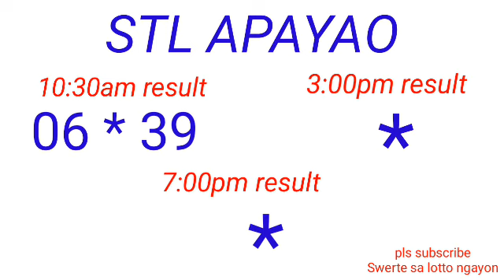STL - NUEVA ECIJA,NUEVA VIZCAYA APAYAO,KALINGA February 24, 2023 1ST DRAW RESULT